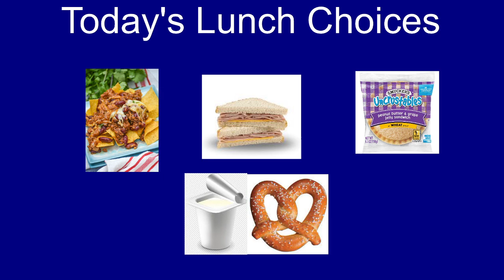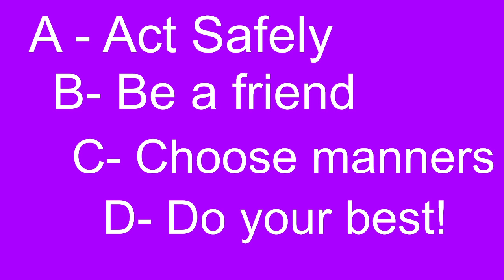December 8, 2022